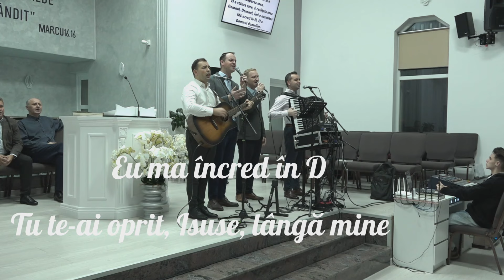Sami Bîrsan & Grupul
1. Tu te-ai oprit, Isuse, lângă mine
Şi m-ai chemat să merg pe calea Ta.
/: Cu-atâta drag Tu m-ai atras spre Tine,
Că nici un val din lumea de suspine
Nu mă mai poate lua din mâna Ta! :/

2. Tu te-ai oprit, Isuse, lângă mine
Şi lacrima mi-ai şters cu mâna Ta!
/: Mi-ai spus că pacea este doar la Tine
Şi foc din Duhul Sfânt ai pus în mine,
Ca să trăiesc de-atunci prin viaţa Ta! :/

3. Tu te-ai oprit, Isuse, lângă mine
Şi tainic m-ai chemat pe urma Ta,
/: Dar nori de neguri vin ades spre mine,
Ajută-mă să pot atunci, Stăpâne,
Prin noapte să zăresc Lumina Ta! :/
Biserica Penticostala Harul, Vișeu de Sus MM. 17/11/2024
4. Tu te-ai oprit, Isuse, lângă mine
Şi nu mai vreau acum un alt alin!
/: Cu ce-aş putea să Te compar, Stăpâne
Când nimenea nu poate fi ca Tine,
Atât de Bun, de Mare şi de Sfânt? :/

5. Tu te-ai oprit, Isuse, lângă mine
Şi nu mai pot uita privirea Ta!
/: Oh, ţine-mă în Har şi azi, şi mâine
Să nu mai pot pleca de lângă Tine
Şi Tu să faci ce vrei cu viaţa mea! :/

cintari crestine,  muzica crestina ,  predici  , poezii , marturii . ..